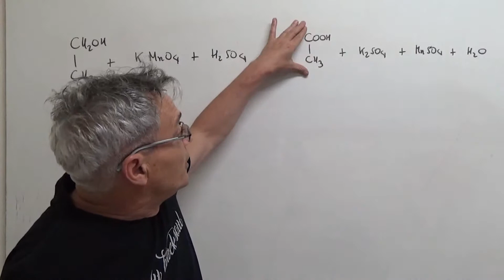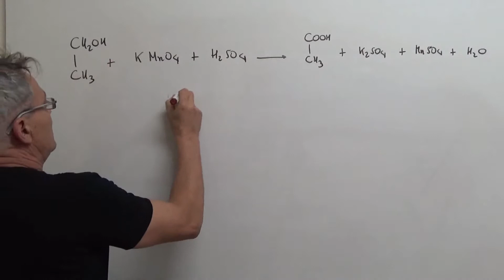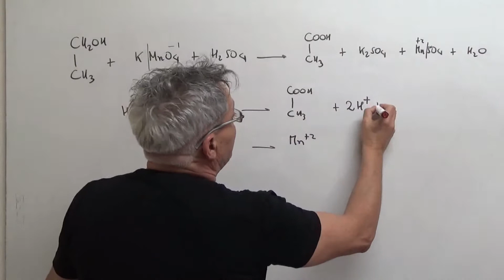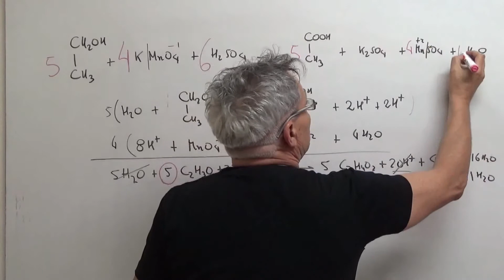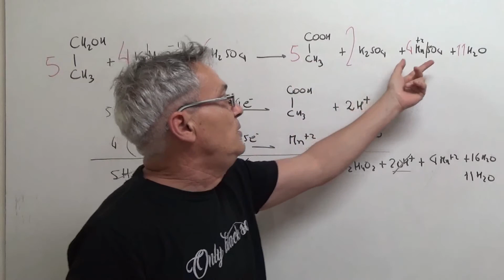oxidación del alcohol etílico a ácido etanoico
Redox. La oxidación del alcohol etílico a ácido etanoico en medio medio ácido frente al sulfúrico.